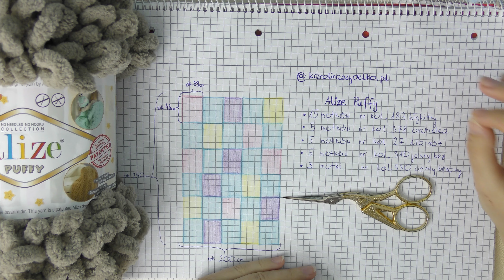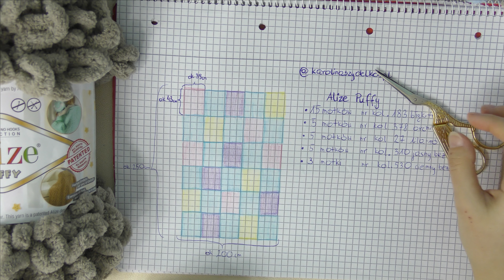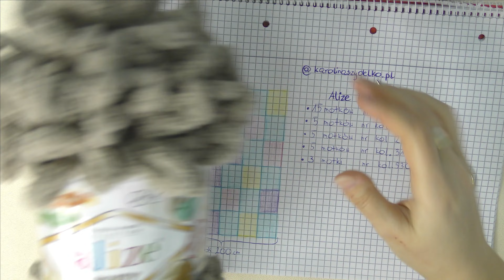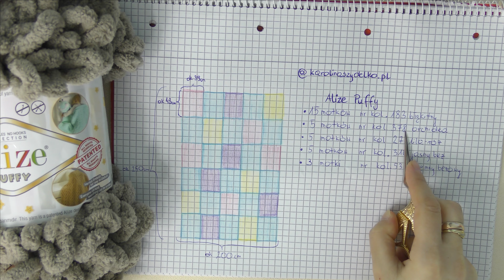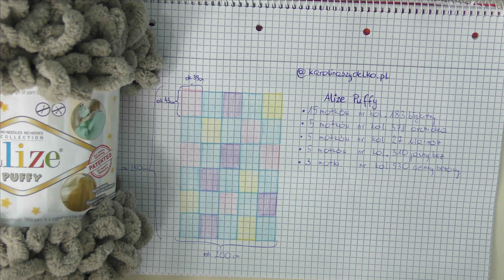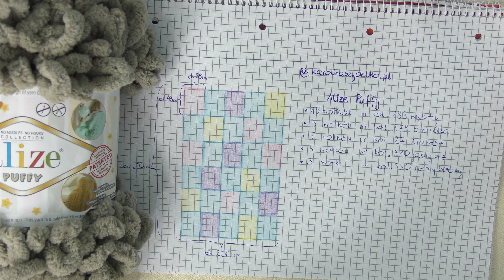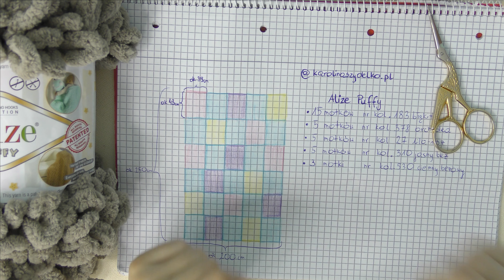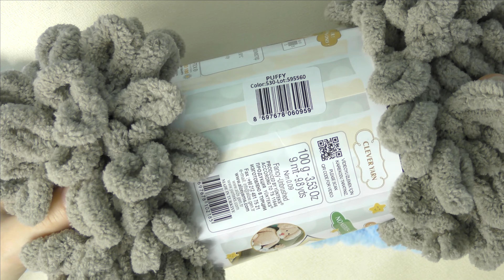Narzuta/pled na łóżko cz. 1/2 BARDZO ŁATWA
Witam serdecznie! W tym filmie pokażę jak zrobić bardzo łatwą narzutę z włóczki Alize Puffy. Wyjątkowość tej włóczki polega na tym, że przy pracy nie trzeba używać ani szydełka ani drutów. Wystarczy w bardzo łatwy sposób zaplatać ją palcami.

Szczegółowe informacje na temat tego ile zużyłam podaję w filmie.